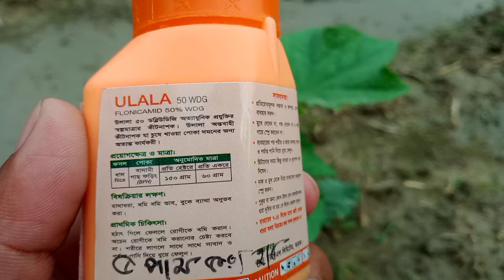শসা গাছে ১টি সাদা মাছি ও থাকবে না। শসা গাছে সার প্রয়োগ পদ্বতি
শসা চাষ করার পদ্বতি
কিবাবে শশা চাষ করব
শসা চাষে লাভ
হাইব্রডি শসা চাষ
শসা গাছে সার দেওয়ার নিয়ম
উন্নত জাতের শসা চাষ
শসা গাছে কোন ধরনের সার দিব
শসা গাছের যন্ত
শসা গাছে সার প্রয়োগ
শসা চাষে লাভ
হাইব্রডি শসা চাষ
সার প্রয়োগ
সার প্রয়োগ করার পদ্বতি
শসা ফলন
#১২ মাস শশা চাষ
শসা রোপন করার পদ্বতি
শসার পাতা হলুদ
# শসা চাষ করব
শসা চাষ
খিরা চাষ
সঠিক পদ্বতিতে শসা চাষ
খিরা গাছে সার প্রয়োগ
শসা চাষ করে কোটিপতি
শসার বম্পার ফলন
শসার ফলন
ময়নামতি শসা চাষ
শসার জাত
মালচিং পদ্বতিতে শসা চাষ
শসা চাষে লাভ
# শসা উপকারিতা
শসার বয়স
জৈব সার
সবজি চাষ
# কৃষি
# krishi biswa bangla
সার প্রয়োগ
শসা ফলন
কিবাবে শসা চাষ করব
শসা চাষ
শসার বম্পার ফলন
শসার ফলন
বর্ষা কলিন শসা চাষ
শসা রোগ
সবজি চাষ
শসার পাতা হলুদ
# ময়নামতী শসা চাষ করে কোটিপতি
# অল্প জায়গায় শসা চাষ
শসা চাষে লাভ
হাইব্রডি শসা চাষ
শসা গাছের যন্ত
সার প্রয়োগ
শসা ফলন
শসা চাষ
খিরা চাষ
শসার বম্পার ফলন
শসার ফলন
শসা রোগ
শসার পাতা হলুদ